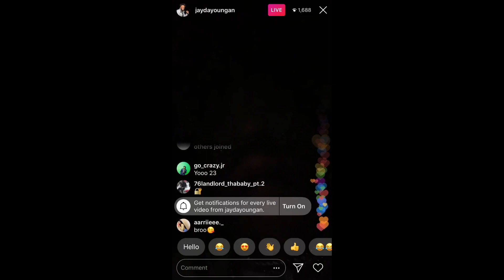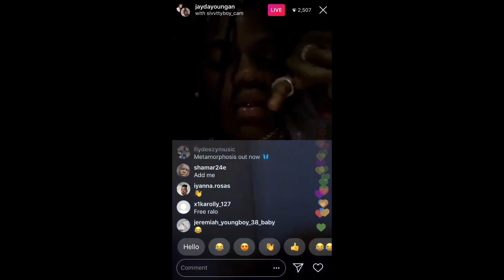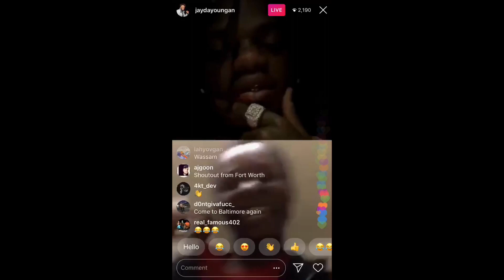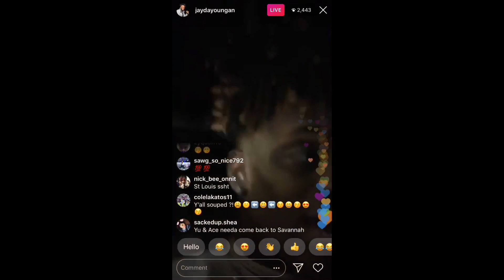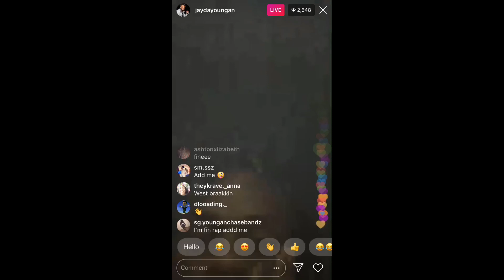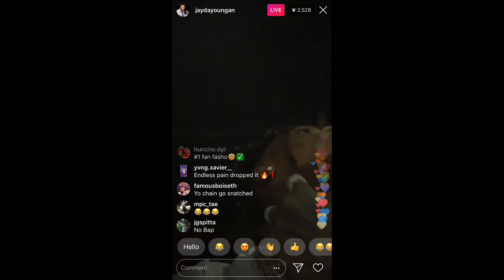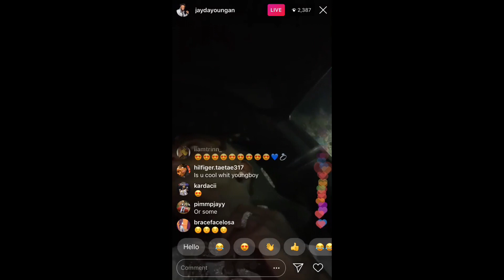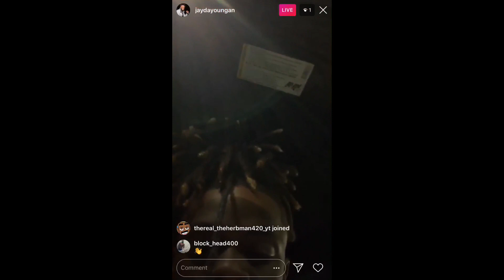JAYDAYOUNGAN GOES LIVE WITH FANS AN SHOWS OF HIS JEWELRY!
Check out Jaydayoungan going live telling fans where he gone be real nig** rite here and then he compares his jewelry with one of his homies!